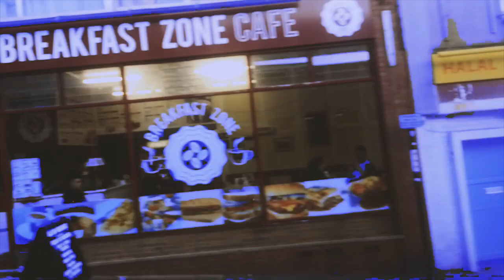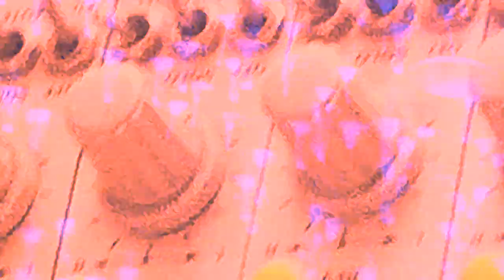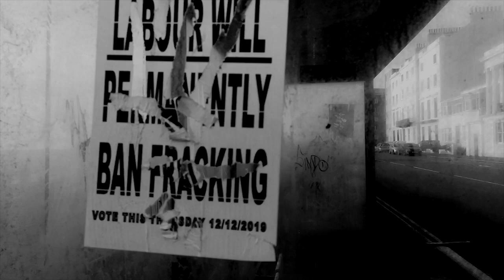Necessary Animals - Driving Out of Town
A song for brave new Britain - whatever that might mean. Written in response to the claims made for the future in the light of Brexit.
This is essentially a demo, we will be re-recording it with the full band in Spring 2020.
We would like to welcome Ingvild Syntropia back to the band after a two-year hiatus, and to thank Kath Allsopp for her fab fiddle playing!.